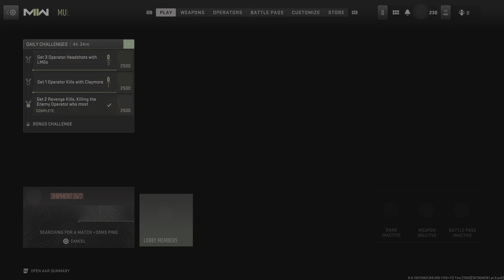Modern warfare 2 Shipment Gameplay